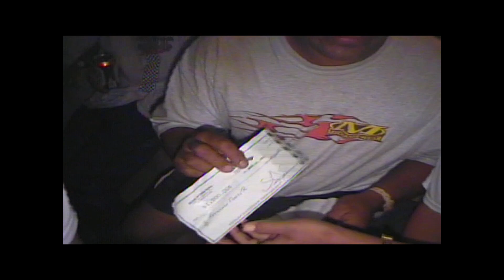Baja 250-San felipe- Flores Motorsport 1 Lugar en class 11-2003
Baja 250 en san Felipe- Flores Motorsport gana Primer Lugar en Class 11.
Muchas Felicidad al Equipo Flores.
Un poco de la Carrera y llegada, premiacion.

COMENTEN en el Video.